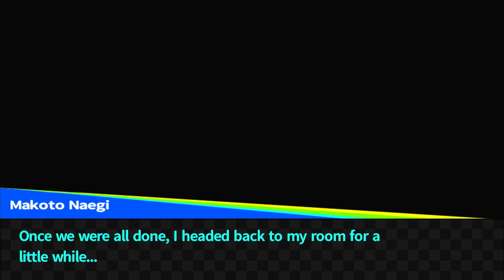Void Ink Plays: Danganronpa: Trigger Happy Havoc Part 43(Bonus 7): School Mode 7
We complete Mondo's events which show he is a closet soft boy, and then we get scammed by Hiro.